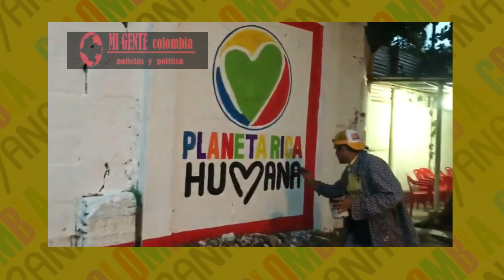¿¿A GUSTAVO PETRO LO APOYAN LOS VAGOS??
PLANETA RICA HUMANA APOYA A:
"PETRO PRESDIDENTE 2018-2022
sin mermelada, sin apoyo de oligarcas, sin dinero de los narcos, sin robar los recursos del pueblo, sin caracol, sin rcn, el pueblo apoya con sus propios recursos a GUSTAVO PETRO.